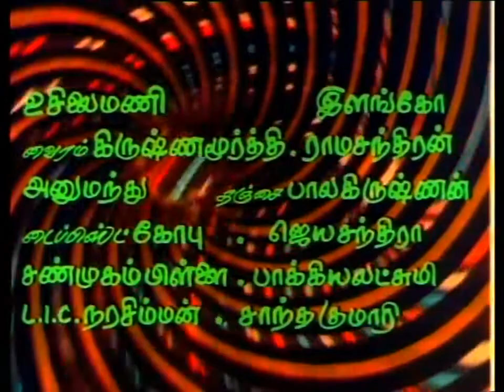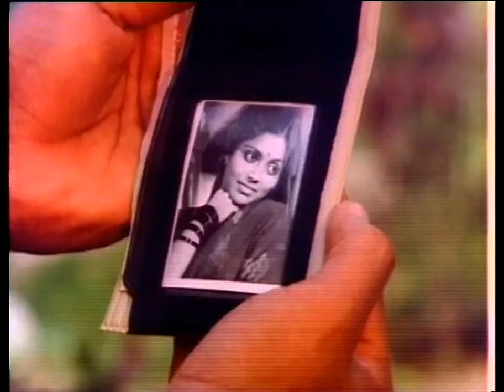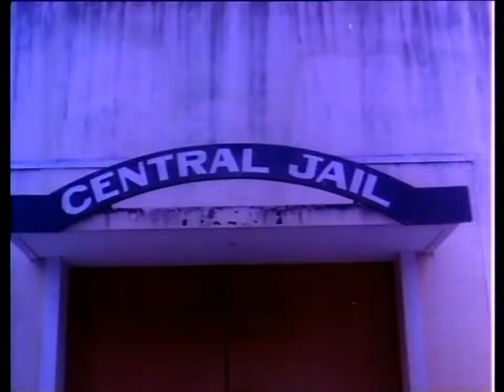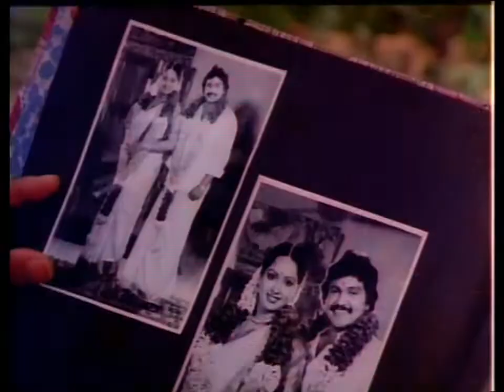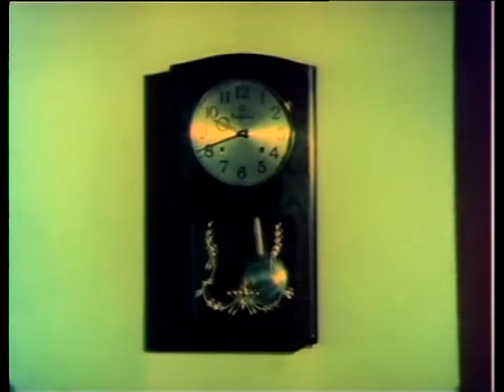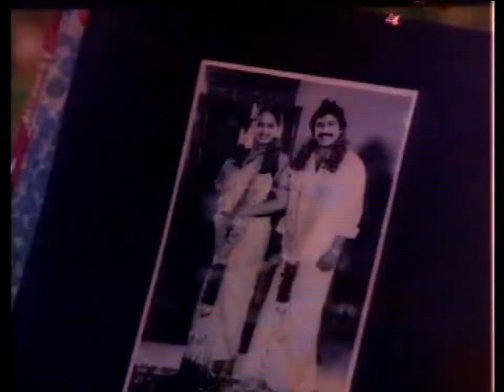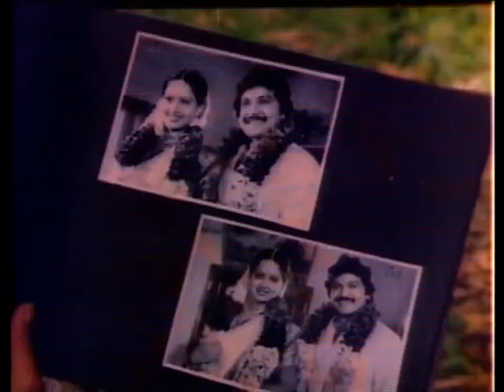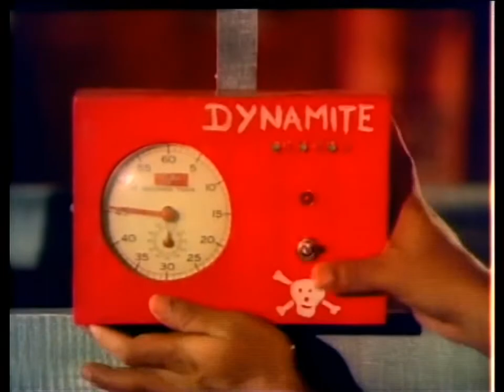Iru Methaigal இரு மேதைகள்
Iru Medhaigal (lit. Two Genius) is a 1984 Indian Tamil film, directed by Muktha Srinivasan and produced by Muktha Ramasami. The film stars Sivaji Ganesan, Saritha, Prabhu and Radha in lead roles. The film had musical score by M. S. Viswanathan.